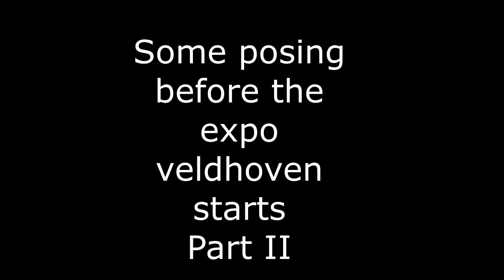bit posing part II december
Dutch female bodybuilder desiree dumpel